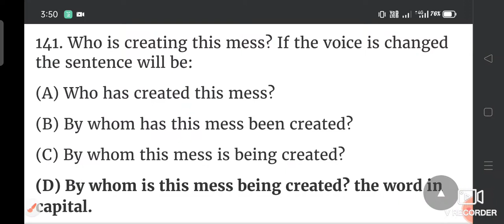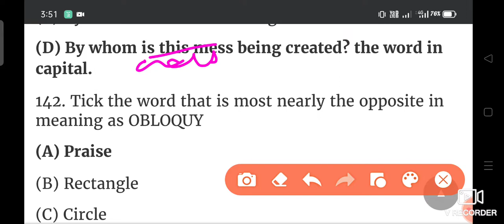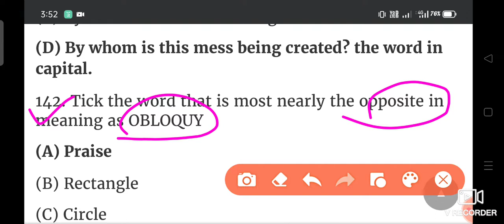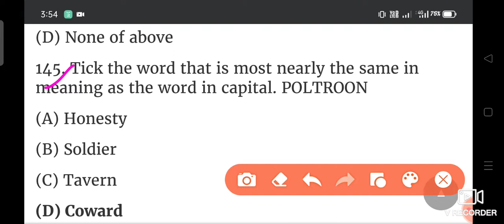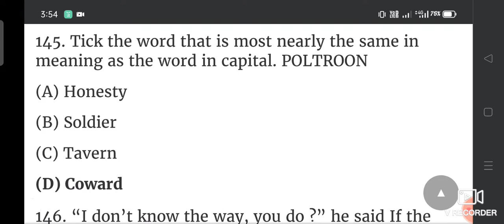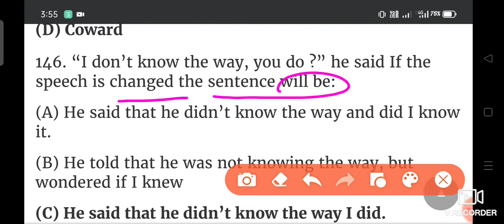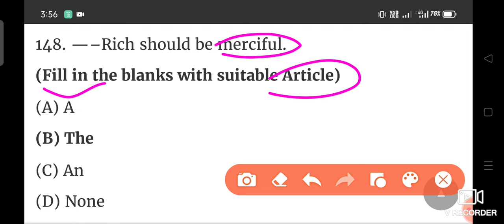ऐसे ही प्रश्न पूछे जा रहे हैं| CG PSC PREE EXAM 2022 |CG VYAPAM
CG PSC PREE EXAM 2022 | HOSTEL WARDEN ENGLISH CLASS| CG VYAPAM |CG PSC |